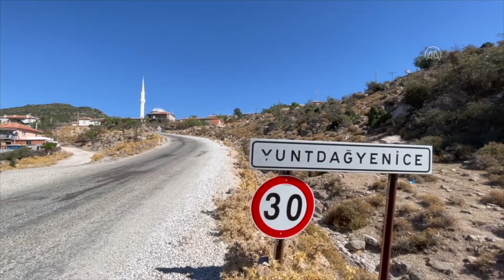İmamın ayakkabısını alıp kaçtı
Manisa'nın Yunusemre ilçesinde tilkinin caminin avlusundan imamın ayakkabısının tekini alıp kaçtığı anlar, güvenlik kamerasınca kaydedildi.

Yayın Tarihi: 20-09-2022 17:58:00